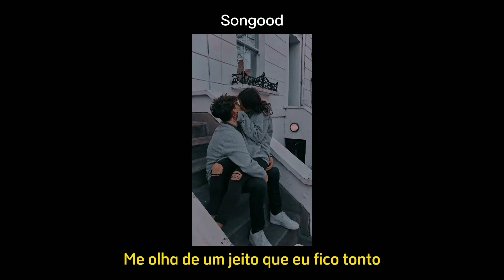Rickice - Sereia (Status) 💖✨